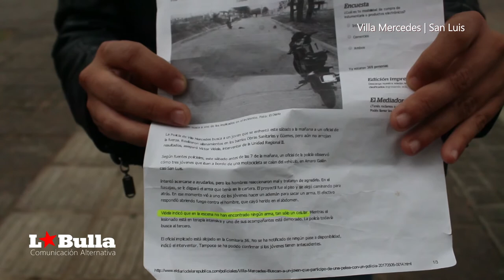Jesús Vélez | GATILLO FÁCIL | VILLA MERCEDES San Luis